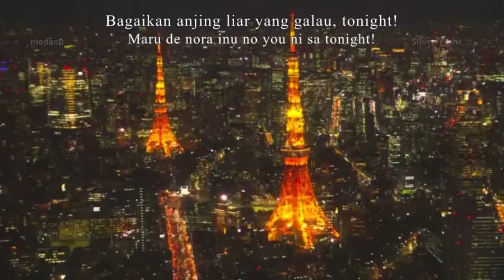Gintama 1 Funny Moment #1 : Self-created Opening Song by Gintoki (Shun Oguri)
Gintoki (Shun Oguri) mengakui bahwa dia yang membuat dan mengedit video opening song